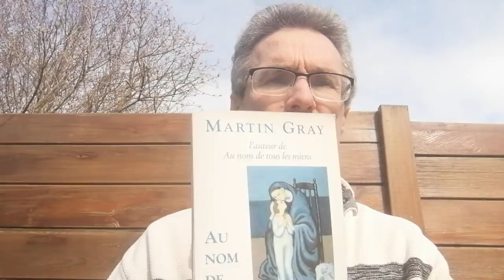Le jeûne, c'est quoi ? pour quoi faire ?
"A VOTRE SANTÉ", sur tvadp, avec Fabien Moine, mardi 15 mars 2022, 16h-17h30.